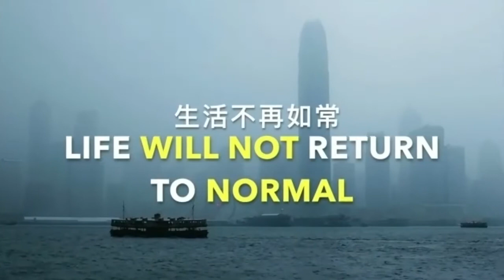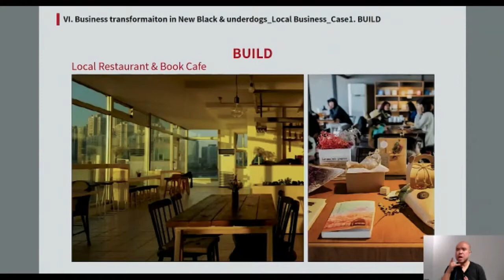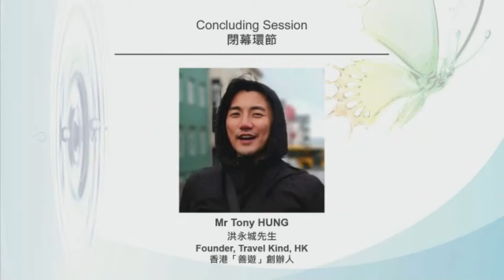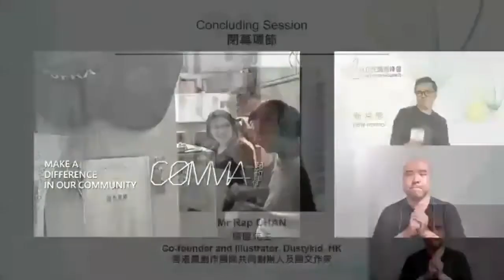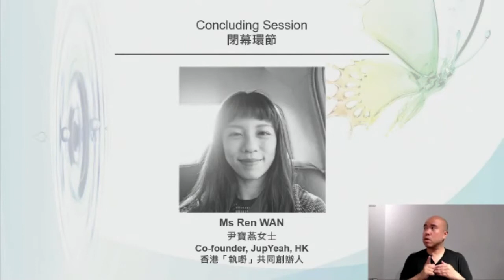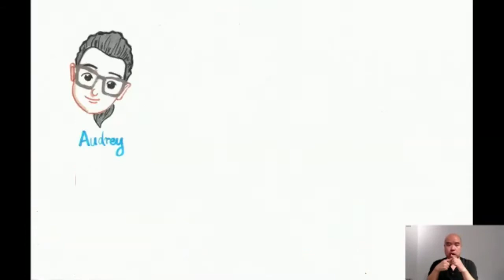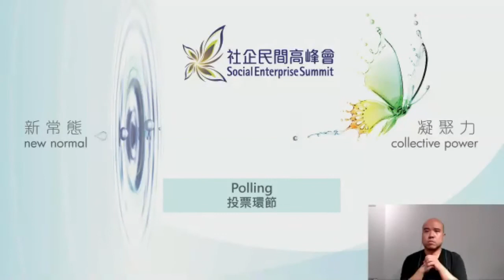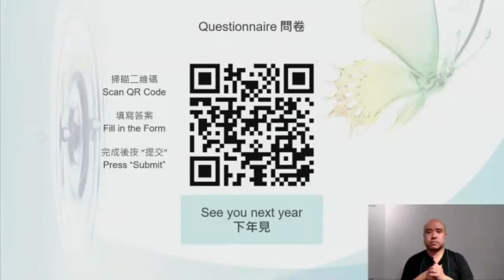閉幕環節 Concluding Session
傳承昨天，蛻變今天和創新明天
2020年是充滿變數的一年，香港以至世界各地充斥著大大小小的紛爭，疫症亦令我們改變了既往的生活模式。在高峰會的閉幕上，我們可以參考前人如何努力建構今日的社會; 現在的我們又如何蛻變出新常態去迎接未來; 年輕一代又會以怎樣的創新思維去創造他們的新生活和願景？我們邀請跨年代跨界別的嘉賓就「未來生活新常態」作出分享和討論，期望在當中，凝聚各方力量，共創美好明天。
Yesterday's Heritage; Today's Transformation; Tomorrow's DYNAMIC INNOVATION.
2020 has been a year where nothing has been certain, and anything is possible. Hong Kong and the rest of the world have been overwhelmed with disparities and disputes. Then the epidemic stamped on the brake on our original lifestyle.

As we are drawing a close of the Summit, let's reminisce with respect on how our predecessors have built our society. Let's take the chance to applaud how this generation have metamorphosized and reshaped the beginning of a new normal. And let's envisage how our next generation can boldly innovate a future and lifestyle that they can call theirs. Hence, we have invited guests across different generations and sectors to contribute their insights on "The New Normal To Be". We hope this concluding discussion conveys our well-wishing hope for a collaborative better tomorrow.

演講嘉賓及主持 Facilitator & Speaker:
洪永城Tony HUNG
香港「善遊」創辦人 Founder, Travel Kind, HK

演講嘉賓 Speaker:
陳塵 Rap CHAN
香港塵創作團隊共同創辦人及圖文作家 Co-founder and Illustrator, Dustykid, HK

霍汝聰 Brian FOK
香港COMMA起動社共同創辦人及香港MAIA | MAI Atelier創辦人及建築師
Co-founder, COMMA Community Design Organization, HK & Founder and Architect, MAIA | MAI ATELIER, HK

黎曉靈 Kimmy LAI
GBA大灣區傑出女企業家獎得獎者及香港擁抱國際音樂基金會創辦人及上海特殊奧運會開幕儀式製作人
GBA Outstanding Women Entrepreneur Award Winner & Founder, Embrace International Music Foundation, HK & Producer, Shanghai Special Olympics Opening Ceremony, Shanghai

Jeongheon KIM
南韓Underdogs共同創辦人及行政總裁及南韓New Black創辦人及行政總裁
Co-founder and CEO, Underdogs, South Korea & Founder and CEO, New Black, South Korea

尹寶燕 Ren WAN
香港「執嘢」共同創辦人 Co-founder, JupYeah, HK